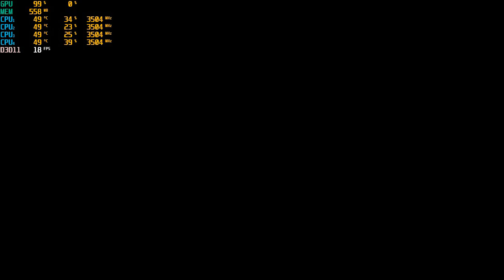Desperados III | G4560-Intel HD 610 | Low End PC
Hello Guys.
Desperados III low end pc gameplay is here.You can play this game on intel hd 610.You can also run the game on Intel HD3000.I am using msi afterburner for fps monitoring.

Note:My cpu 100% utilization because of recording.

My PC Specs:
Processor: Intel Pentium Duel Core G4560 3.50GHz
Ram: Team Elite 8GB DDR4 2400MHz
HDD: 1TB
IGPU: Intel HD 610
OS: Windows 10 64bit